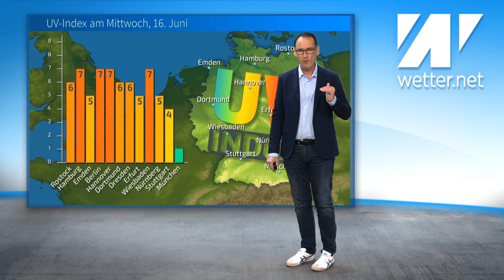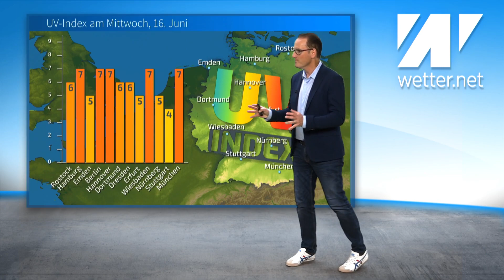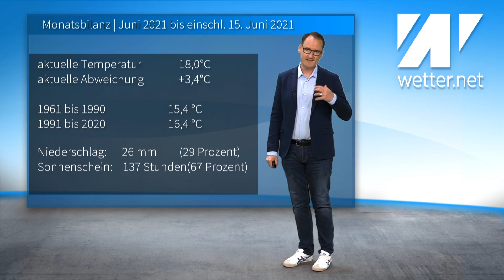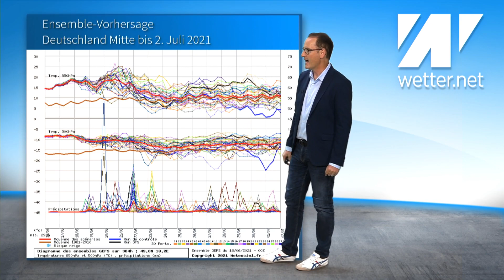Bruthitze! Der Sahara-Sommer ist angekommen. Wie lange dauert die Hitzewelle? Viele Tropennächte.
Die Sahara-Luft ist mit Bruthitze  bei uns angekommen. Doch wie lange bleibt die Hitze erhalten. Aktuell wird das Ende immer weiter nach hinten verlegt. Wahrscheinlich schwitzt besonders der Osten mindestens bis Dienstag weiter. Schauer und Gewitter sind in den Prognosen kaum noch vorhanden. Das klingt nach wenig Abkühlung. Das ist eine Hitzewelle wie sie normal erst in den Hundstagen im August erwartet wird. Für die Jahreszeit ist es ungewöhnlich heiß. Kalendarisch haben wir noch Frühling.